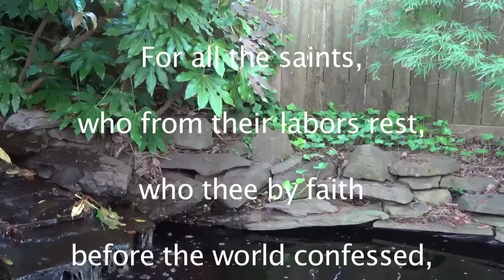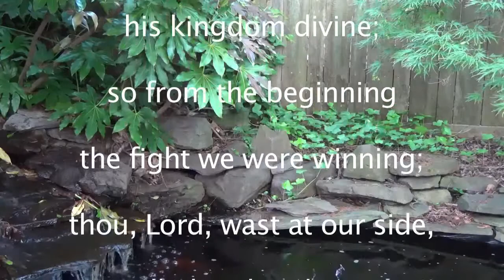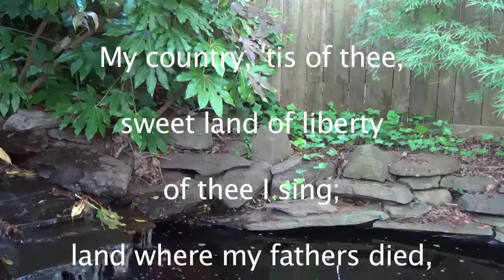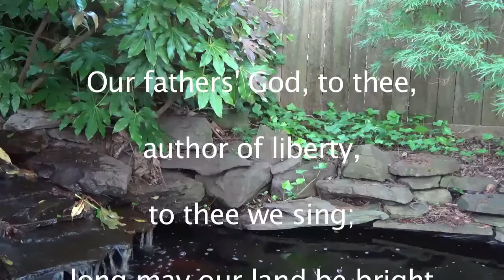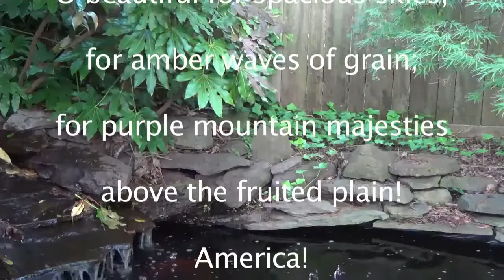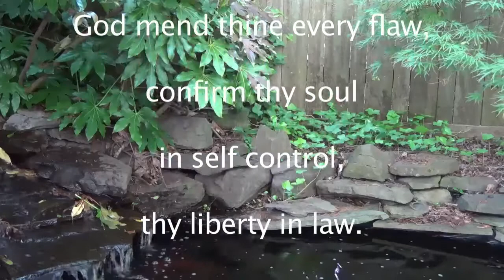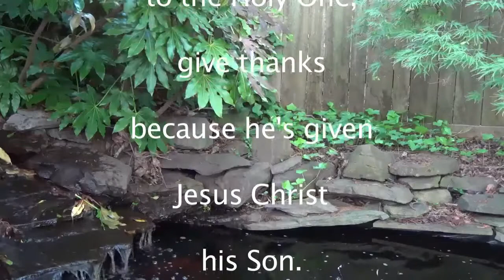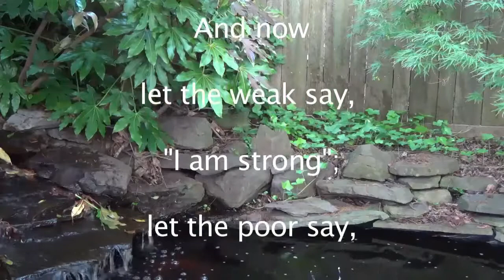Worship Service 7/5/20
Worship Service for 7/5/20 from Lower United Methodist Church, Hartfield, VA
with Ileana Rosario, Julie Rosas, and Benjamin Garner